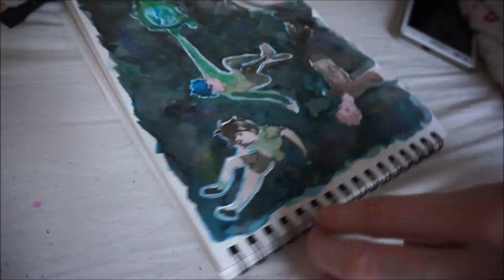SPEEDART || fly | DAT ADAM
Ich lade echt wenig hoch in letzter Zeit, da ich einfach viel nebenbei male und das dann nicht filme... sorry dafür!
Beim hören der neuen EP von Dat Adam hab ich richtig Lust bekommen die Clique mal in meinem Skizzenbuch zu verewigen... Das Ergebnis ist ein wenig messy, aber das ist okay... es muss nicht immer alles perfekt sein, immerhin hatte ich Spaß beim erstellen des Bildes.
Ich kann euch die EP (How to flex & troll a scene) nur empfehlen, hört einfach mal durch :D